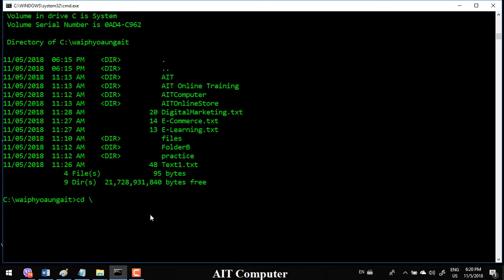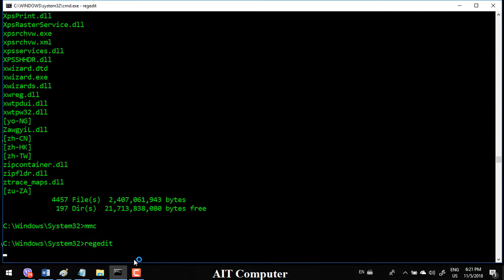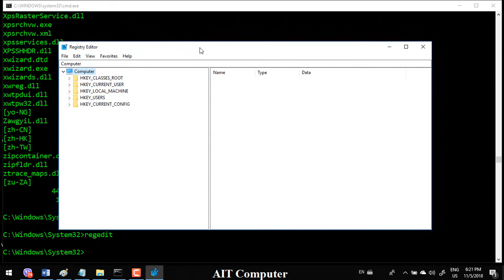Running a Program in Windows | Command Line Interface(CLI) | ကွန်ပျူတာသင်ခန်းစာများ | Myanmar Lesson